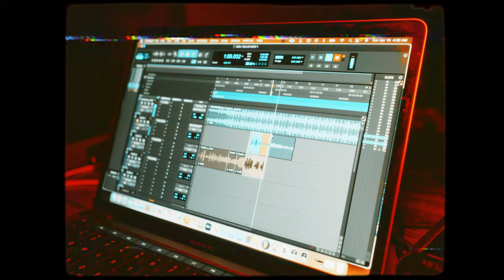John D The Villin - Gone (Official Music Video)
Ofiicial audio for "Gone" performed by John D The Villin. Produced by G9 RECORDS LLS and Slaya Music